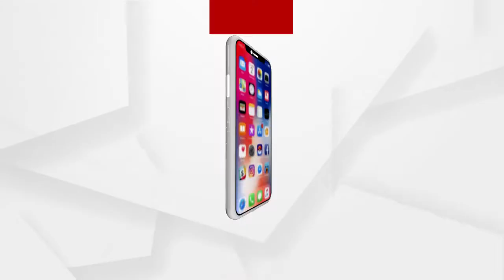ସର୍ବେଶ୍ୱର ବେଉରାଙ୍କୁ ଆକ୍ରମଣ ପ୍ରସଙ୍ଗ....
ବିବିଧାନସଭାରେ ଉଠିଲା ସୂଚନା ଅଧିକାର କର୍ମୀ ସର୍ବେଶ୍ୱର ବେଉରାଙ୍କୁ ଆକ୍ରମଣ ପ୍ରସଙ୍ଗ । ଧର୍ମଶାଳା ବିଧାୟକ ପ୍ରଣବ ବଳବନ୍ତରାୟଙ୍କୁ ବିରୋଧୀ ଦଳ ନେତା ପ୍ରଦୀପ୍ତ ନାଏଙ୍କ ଟାର୍ଗେଟ .